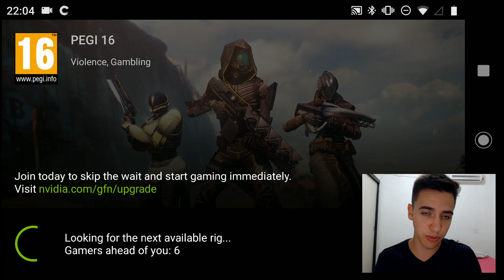SAIBA COMO JOGUEI JOGOS DE CONSOLE E PC NO MEU CELULAR - Nvidia GeForce Now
Video gamelay onde jogo games de PC e Console no celular, sem precisar baixar, confira.

É nois!